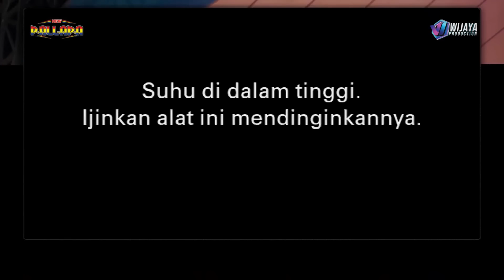SUDAH TAU AKU MISKIN BAYU PRATAMA feat NEW PALLAPA LIVE ALUN-ALUN MADIUN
NEW PALLAPA
Pimp. Bunda Juana Aurora
Jerukgamping - Krian - sidoarjo

New pallapa
LIVE MADIUN FAIR NEW PALLAPA LIVE ALUN - ALUN MADIUN